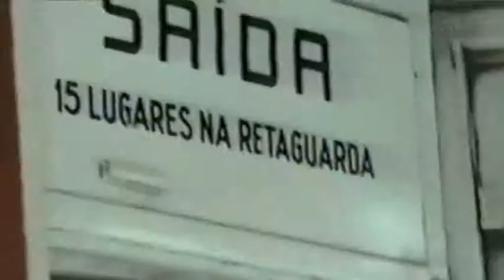In cabina del tram di Lisbona / Nos controles do bonde de Lisboa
In cabina del tram per le ripide vie di Lisbona, nel settembre 1995. Per chi dice che i tram sono adatti solo su percorsi pianeggianti e su vie molto larghe!
 / Conduzindo o eléctrico até as ruas íngremes de Lisboa, em Setembro de 1995. Para aqueles que dizem que os eléctricos são adequados apenas em rotas planas e interior muito grande! / Führende die Straßenbahn die steilen Straßen von Lissabon, im September 1995 Für diejenigen, die sagen, dass die Straßenbahnen sind nur auf flachen Strecken geeignet und Binnen sehr breit!